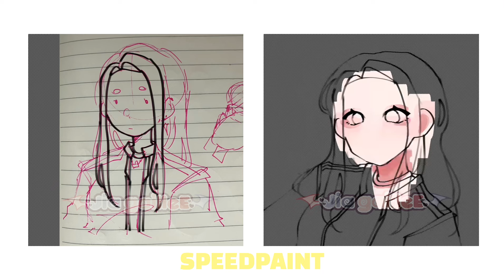★ ִ ▹ “PIZZA" // Krew // Korea Vlog // TW !!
— ★ Hii lil' gaillees !!

[ Jia is typing… ]

   ★ ִ ▹ HAHAAHA I enjoyed making this video, I too love eating pizza
   ★ ִ ▹ sorry It kinda looks like her hand Is Brocken

‌• time taken !!
— ★ 2 days

• apps !!
— ★ Ibispaint X
— ★ Capcut
— ★ Alight Motion

• characters !!

• social !!